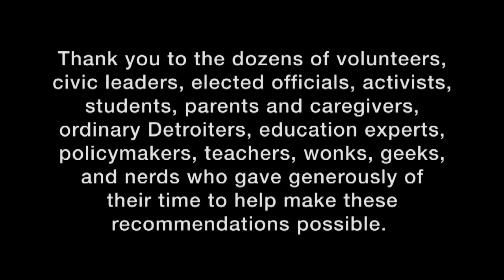The Choice is Ours Road to Michigan’s Struggling Schools Begins in Detroit – MPC 15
Mary Kramer, Vice President and Group Publisher, Crain Communications The co-chairs of the Coalition for the Future of Detroit Schoolchildren, Tonya Allen, president and CEO of the Skillman Foundation, and John Rakolta Jr., CEO of Walbridge, will lead an in-depth conversation on why they believe the Coalition’s sensible and straightforward plan is the best way to move Michigan to the head of the class.